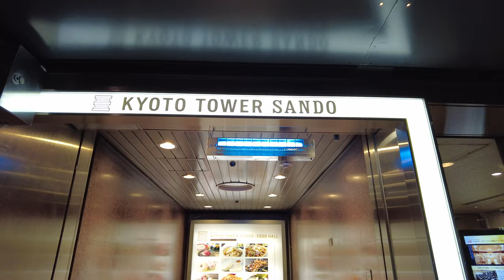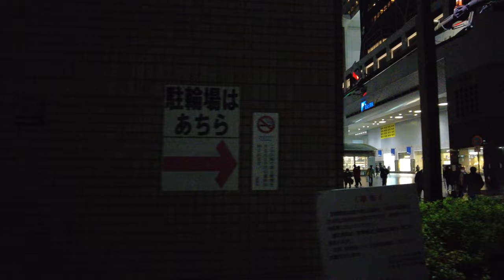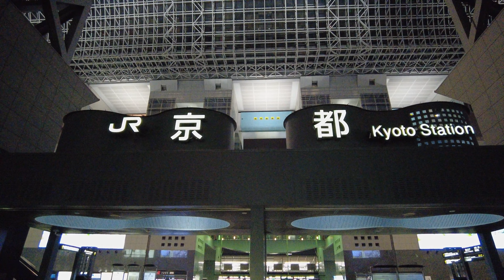EKIMAE-Walk Japan - I went around the Kyoto station rotary.〡ASMR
京都駅前ロータリーを歩いて一周しました。
京都タワーがとても美しく素敵でした。

今回紹介した場所の近くで見たい場所がありましたらリクエストして下さい。

I walked around the roundabout in front of Kyoto station.
The Kyoto Tower was very beautiful and lovely.

If you have a place you would like to see near the place introduced this time, please request it.